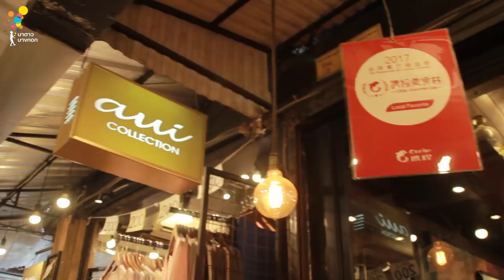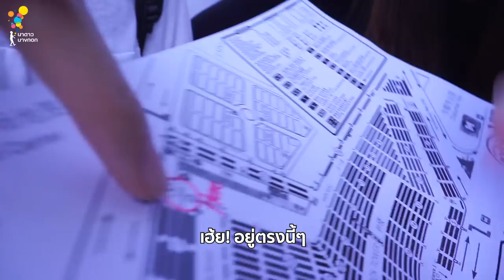Vlog #3 สกาย เดินจตุจักรครั้งแรก VS ต้าเหนิงออกงานสายแฟ | Online Exclusive | นาดาว บางกอก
มานั่งดู Vlog #3 จากบ้านนาดาวกันสิคะทุกคนน รับรองว่าดี๊ดี
ครั้งนี้พิเศษสุดๆ เพราะเราจัดให้แบบ 2 in 1 !
เปิดด้วยเดินช้อปแบบงงๆ กับสกายที่จตุจักร และปิดท้ายด้วยการตามต้าเหนิงไปออกงานสายแฟชั่น มันก็จะเพลินๆ กันไป ดูเสร็จแล้วมาเม้าท์กันนะ ^^